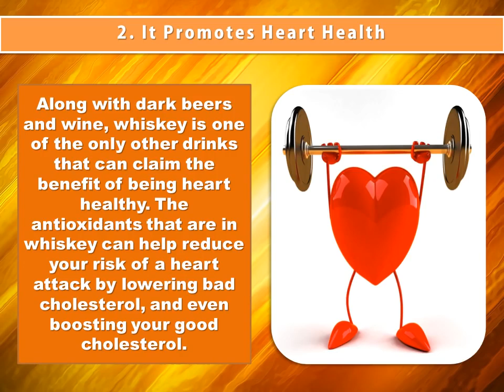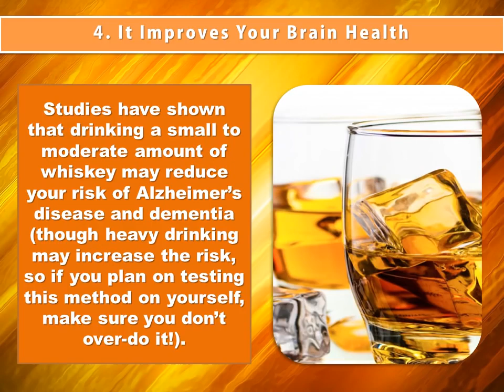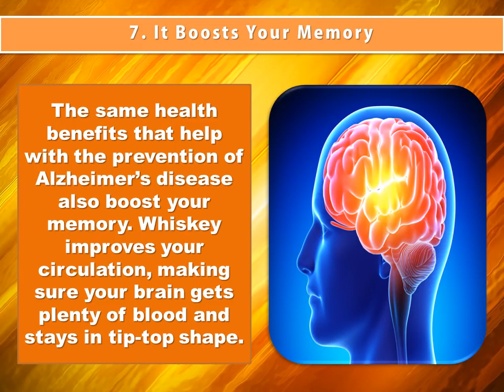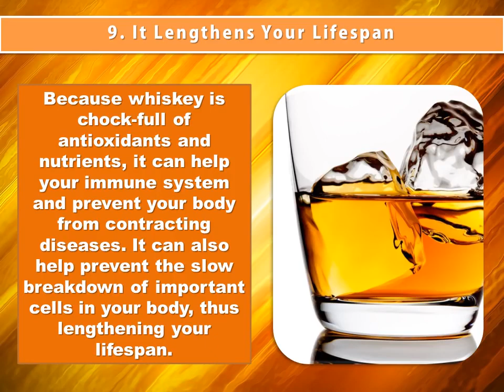Health Benefits of Drinking Whiskey!